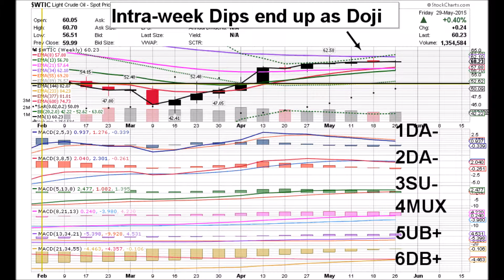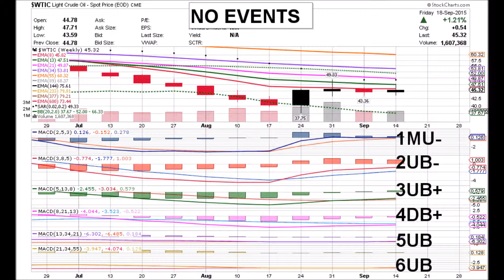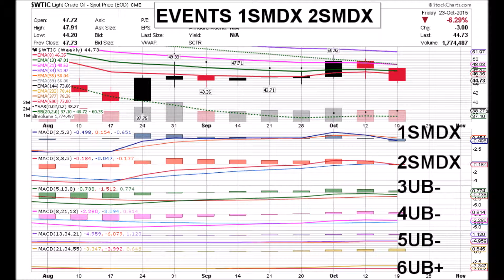OIL 10 23 15 $WTIC WEEKLY ANIMATED TIME PRICE THEORY STOCK CHARTS